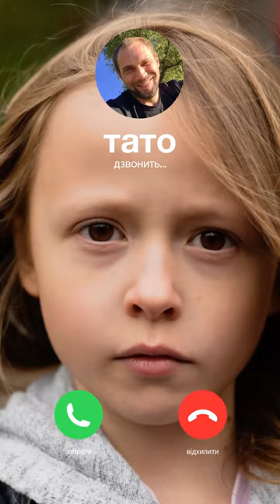Obietnica Yulii (dłuższa wersja) - kampania na rzecz osób dotkniętych wojną w Ukrainie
[Zobacz pełną wersję spotu]

Kampania Fundacji Polskie Centum Pomocy Międzynarodowej, stworzona we współpracy z Agencją Grey Group Poland pokazuje sytuację w Ukrainie z perspektywy kilkuletniej Yulii, która mimo młodego wieku, doświadczyła już wiele. Po wybuchu wojny dziewczynka musiała opuścić swój dom, rozstać się z Tatą i wyjechać do Polski. Yulia zaczęła chodzić do szkoły, coraz lepiej mówić po polsku, a nawet zaprzyjaźniła się z rówieśnikami. Niemniej jednak jej życie wciąż jest pełne tęsknoty i strachu o tatę. Właśnie zaczął się 9 miesiąc wojny.

Podczas przejmującej rozmowy z Tatą Julia mu coś obiecuje. Ale tej obietnicy nie da rady spełnić sama. Pomóż Yulii na

Dla Fundacji Polskie Centrum Pomocy Międzynarodowej
Kreacja: Grey Group Poland
Reżyser: Tomasz Knittel
DOP: Mateusz Dziekoński
Scenografia: Justyna Suwała
Kostiumy: Hanna Bartoś
Make up: Gosia Sulima
Montaż: Krzysztof Fischer
Postprodukcja obrazu: Heaven Postproduction
Postprodukcja dźwięku: Soundflower
Dom Produkcyjny: Film Produkcja
Producent: Paweł Bożyczko
Kierowniczka Produkcji: Manuela Bagińska
Asystenci Produkcji: Magda Kępa, Mateusz Kruk
Kierowniczka ds. Lokacji: Maria Kujawska